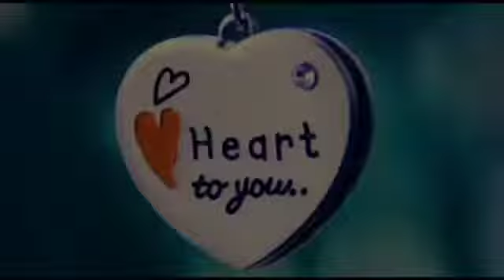Meri Aakho Me Aasu | New Poetry By Shweta Gupta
Poem:-Meri Akhiyo Me Ashru
Writer:-Shweta Gupta
Voice:-Shweta Gupta
Video Editing:-Irfan Alauddin